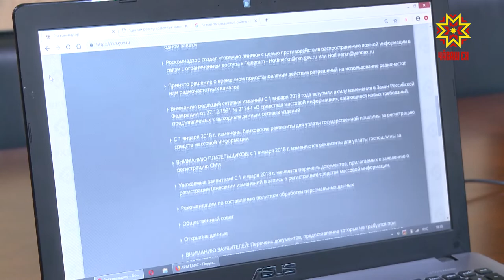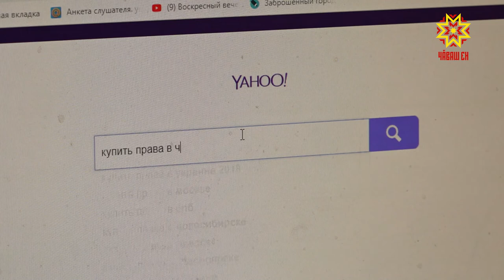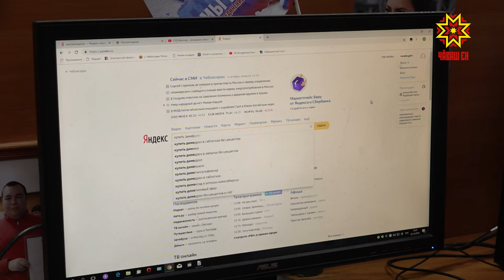Устроить на работу за один день обещал жителям республики автор объявления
Люди не знали, что трудоустройство им предлагает ранее неоднократно судимый екатеринбуржец. Зато об этом стало известно сотрудникам полиции